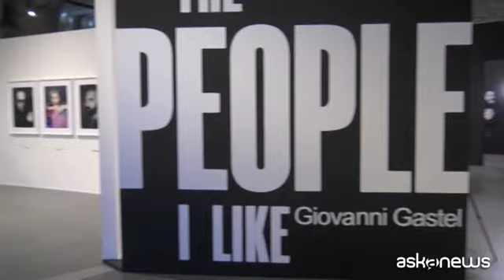Al Maxxi i ritratti di Gastel che catturano l'anima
Roma 14 set. (askanews) - Una galleria di oltre 200 ritratti, soprattutto in bianco e nero, ci porta nel mondo di Giovanni Gastel. "The people I like", la mostra che sarà al Maxxi fino al 22 novembre, è un labirinto di volti di personaggi della moda, dello spettacolo, dell'arte, della musica, che il grande fotografo ha immortalato nella sua carriera: si possono ammirare i ritratti di Barack Obama e di Marco Pannella, di Monica Bellucci e Miriam Leone, di Germano Celant e Ettore Sottsass, di Zucchero, Fiorello, Tiziano Ferro e Vasco Rossi.
"Sono tutte persone che mi hanno lasciato qualcosa, che mi hanno dato qualcosa, con cui sono entrato per un centoventicinquesimo in un rapporto, diciamo, di seduzione in qualche modo.
La seduzione per Gastel è un elemento essenziale per realizzare un buon ritratto.
"La seduzione in un ritratto è 'il ritratto'. Io devo muovermi, sedurre, far ridere, portarmi il soggetto in uno stato in cui apra le barriere tra quello che vuol far vedere e quello che è realmente, o almeno che io riesco a vedere di lui. Se riesco attraverso gli occhi, l'espressione, i gesti, a rompere la posa e entrare in questo rapporto di seduzione reciproco, ho fatto il mio mestiere di ritrattista.
"The people I like", curata da Uberto Frigerio, racconta il mondo di Gastel, il fotografo che riesce sempre a catturare l'anima delle persone che ha di fronte, e forse anche qualcosa di più, se si osserva il ritratto di Barack Obama.
"Ovviamente il ritratto che ho alle spalle è uno di quelli che più mi hanno riempito di gioia perché sono riuscito, in un tempo molto breve, ho avuto una decina di minuti con il Presidente Obama, a entrare dentro di lui, a fare questa risata che mi è stata poi commentata come 'conclusiva della storia del popolo nero'. Ho trovato che è stato un commento meraviglioso che mi ha molto onorato: c'è tutta la storia del popolo nero in questa risata finale".